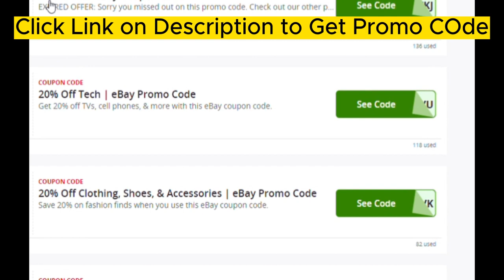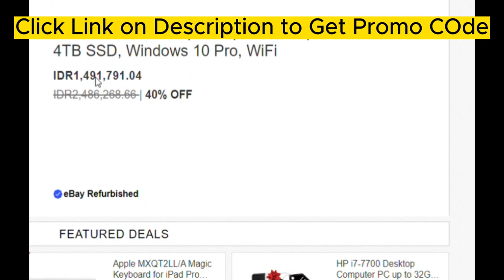EBAY COUPON & PROMO CODE JUNE 2023 - EASY TUTORIAL